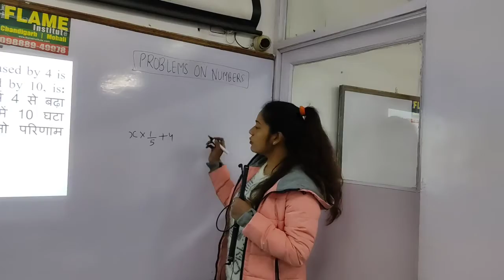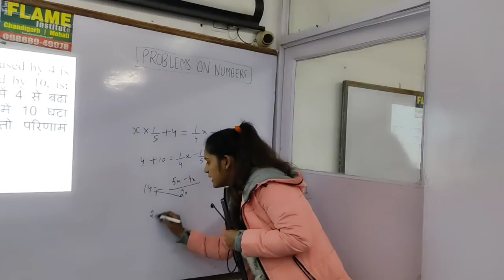A number whose fifth part increased by 4 is equal to its fourth part diminished by 10, is:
A number whose fifth part increased by 4 is equal to its fourth part diminished by 10, is: एक संख्या जिसके पाँचवाँ हिस्सा में 4 से बढ़ा दिया जाता है, उसके चौथे भाग में 10 घटा दिया जाता है: दोनों बराबर है. तो परिणाम क्या होगा?